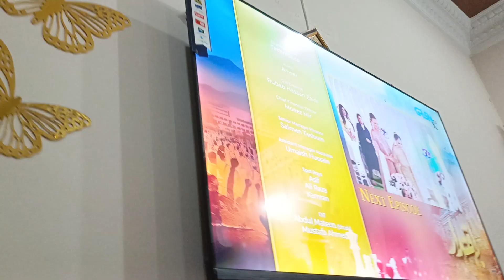Iqtidar Episode 19 | Teaser | Green TV